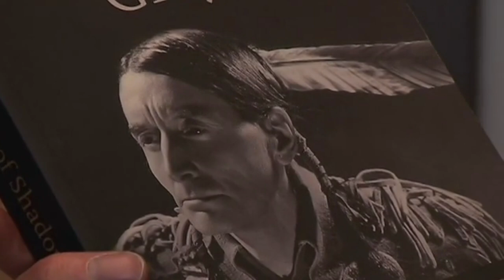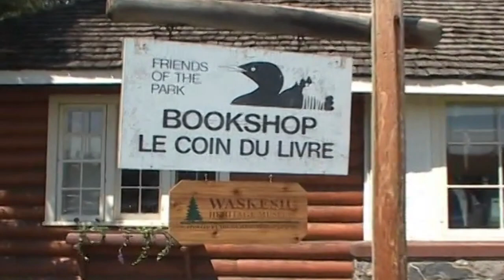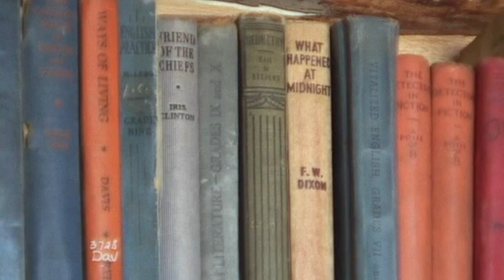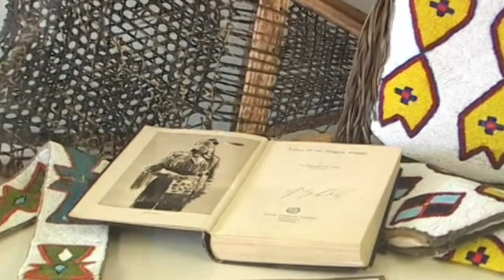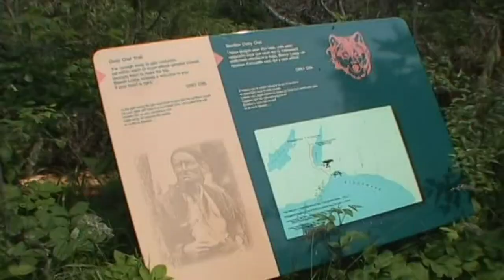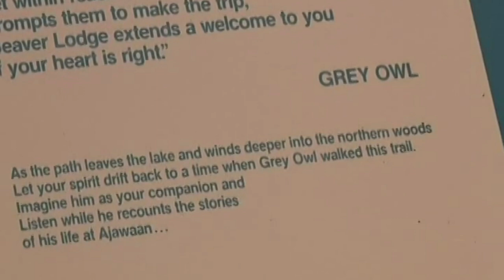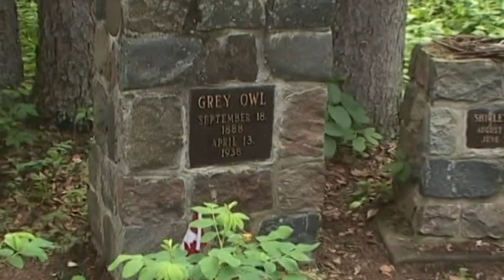Wandering Canada Pilgrimage to Ajawaan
Wiz Bryant explores the natural beauty and people of Canada.

"WANDERING CANADA TWO"  The Heritage Of Alberta and Saskatchewan  In Story And Song

Program #21    Pilgrimage to Ajawaan

Host Wiz Bryant wanders his way to the remote shores of Ajawaan Lake in Prince Albert National Park, Saskatchewan. He is on a pilgrimage to Beaver Lodge, the cabin and gravesite of famed Canadian author and conservationist Archie Belaney known to the world as Grey Owl.  Featured guest is Donald Smith, author of From the Land of Shadows: The Making of Grey Owl. Featured music by Wiz Bryant includes Song for Grey Owl.

Original songs and music by Wiz Bryant

From TV program Wandering Canada - Season 2 Episode 8

Copyright Wiz Bryant Productions